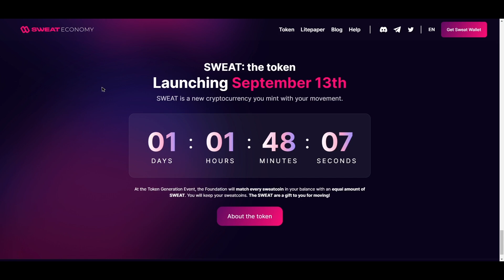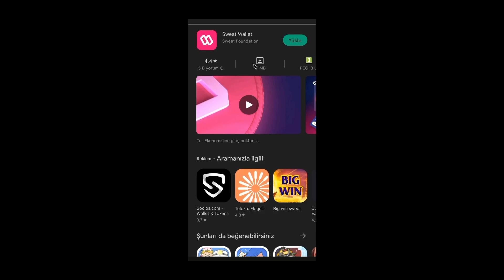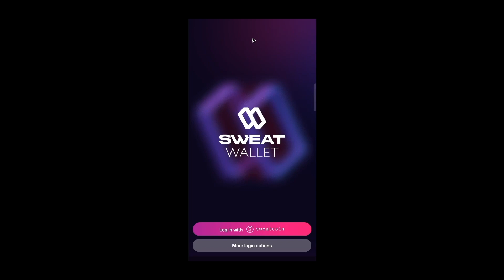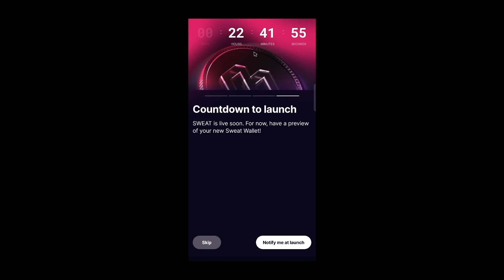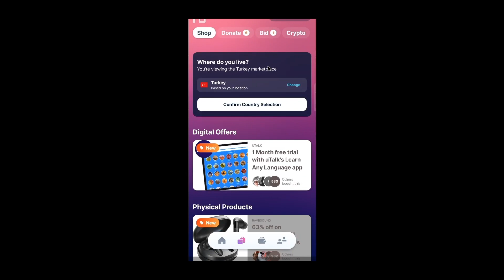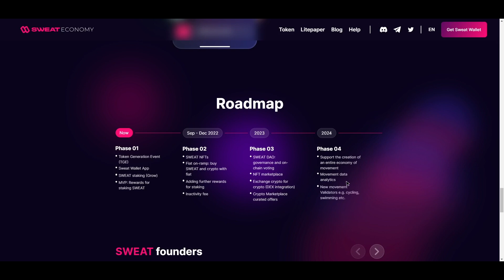SWEAT COİN Geri Sayım, Wallet Cüzdana Bağlama ve Çekiliş Var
Sweatcoin Wallet cüzdana bağlama ve haftaya çekiliş detaylarını açıklacağım yayınları izlemeyi unutmayın. Referans linki ile kayıt olunduğunda mesaj kısmına nickinizi yazıp kayıt oldum demeniz yeterlidir.